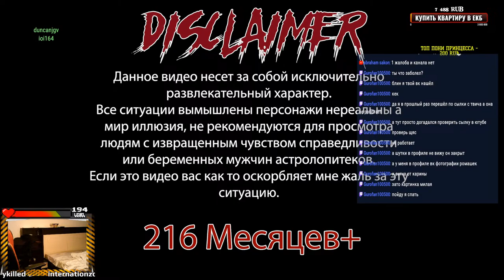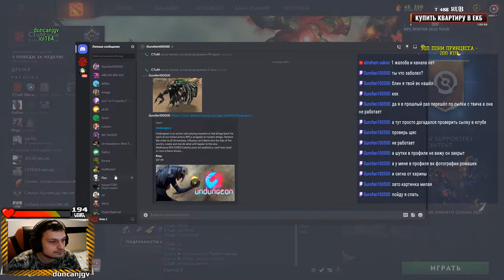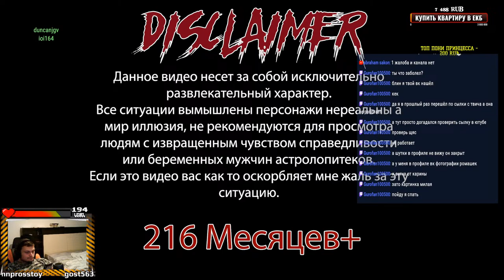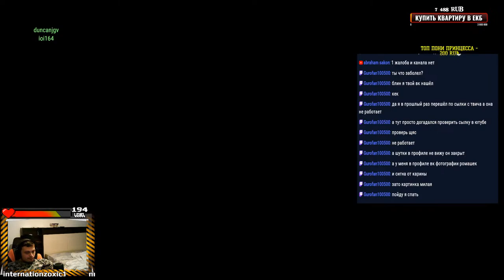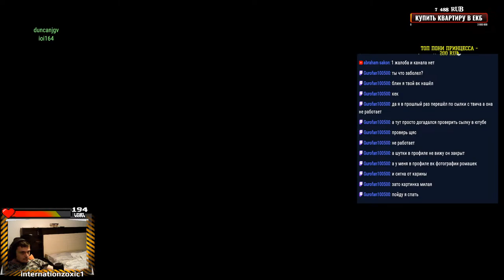Bitcoin XXX sex free биток